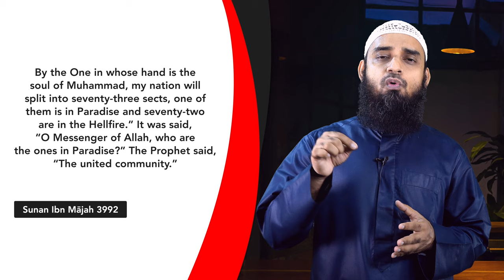The One And Only Way To Paradise | Sirajul Islam